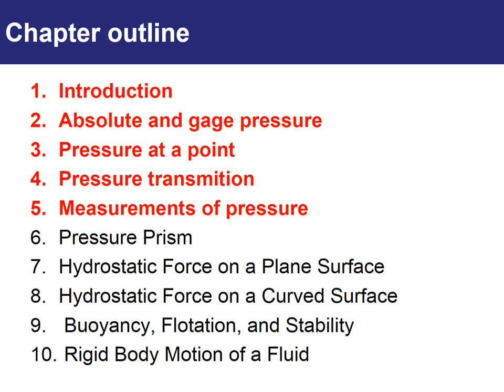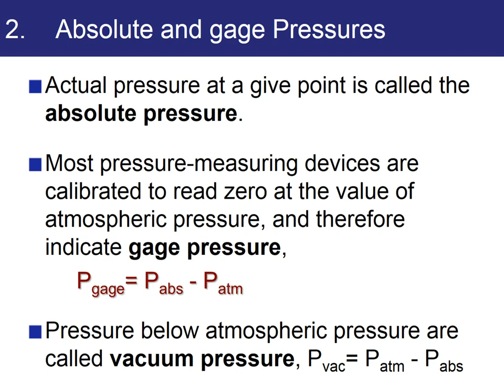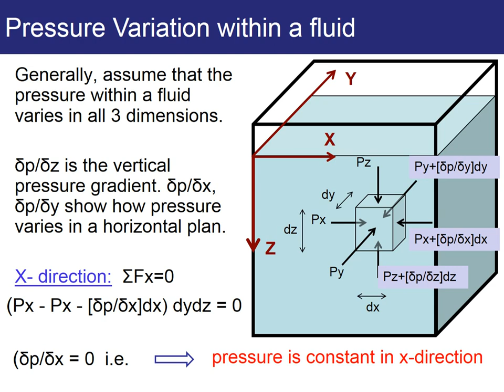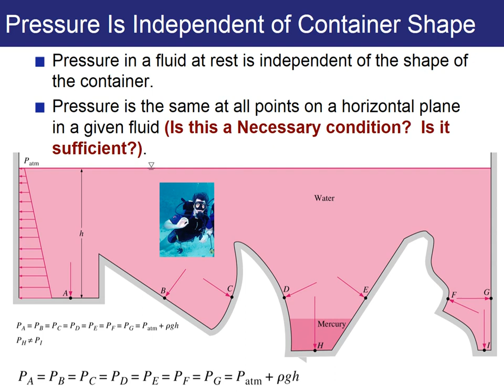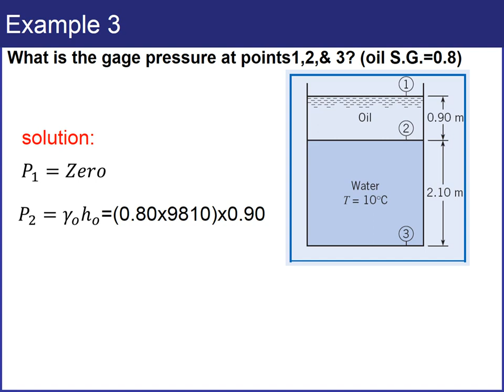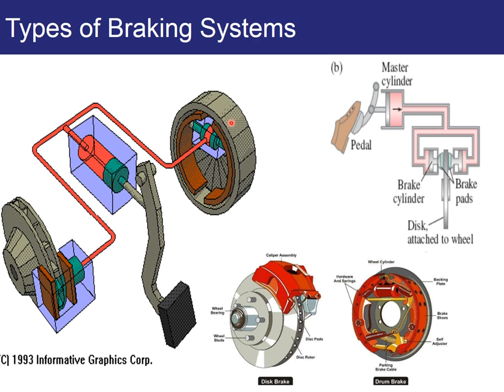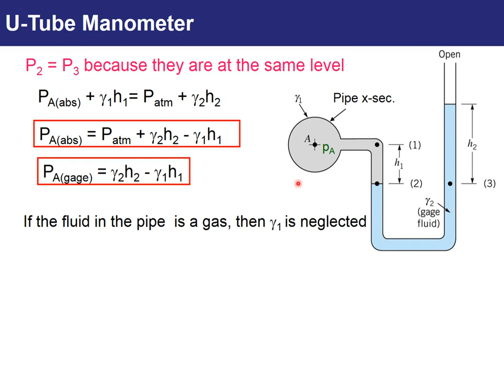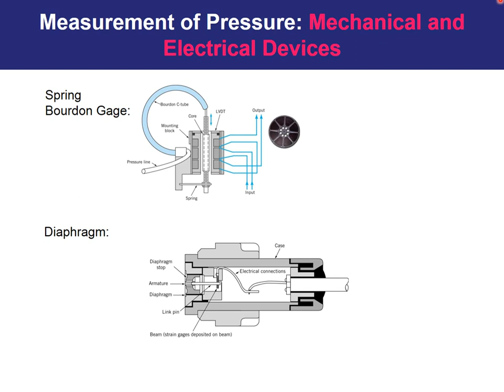Ch2 Hydrostatics - Lect. 1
Fluid Mechanics Course for Civil Engineering students - Irrigation and Hydraulics Department -Faculty of Engineering - Cairo University Chapter 2: Hydrostatics Lect. 1 - Presented by Dr. Mohamed Attia